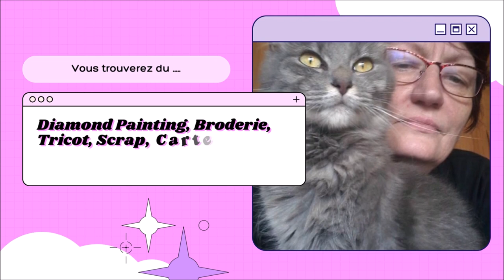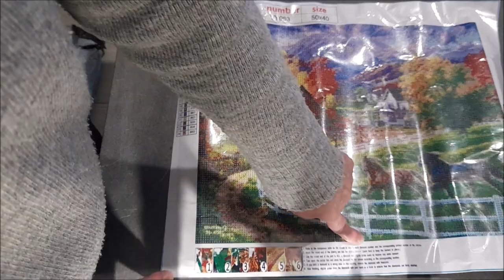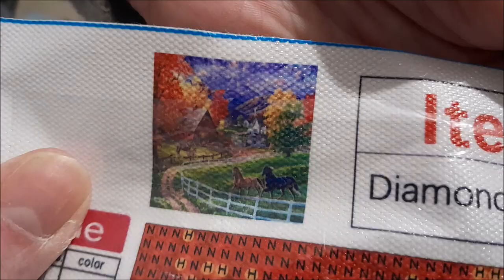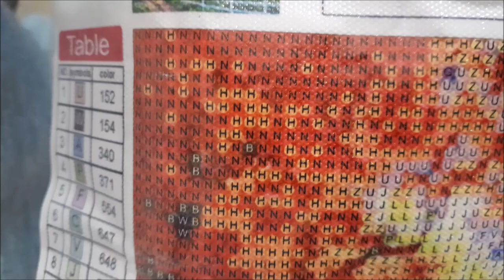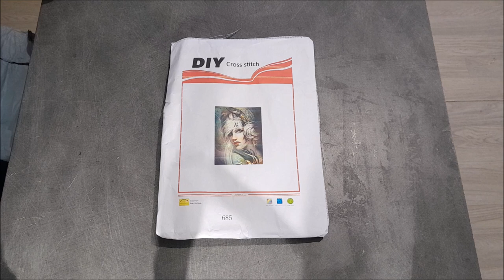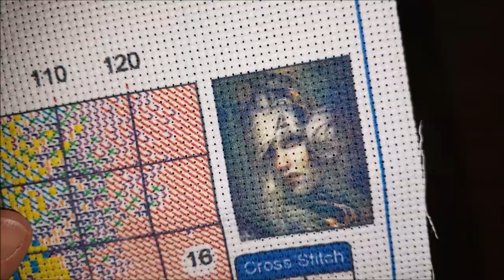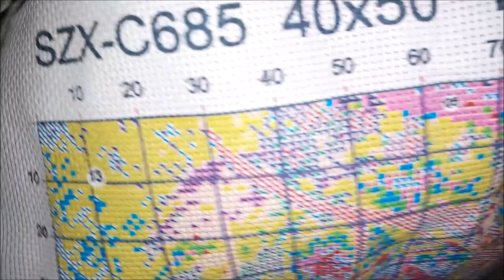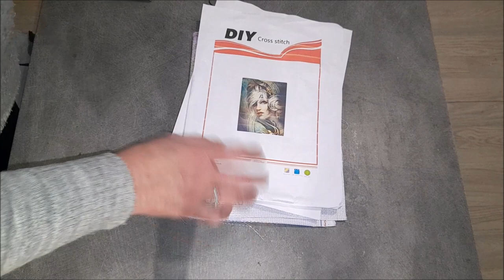UNBOXING de la boutique DIY CHOOSE Diamond Painting et Broderie